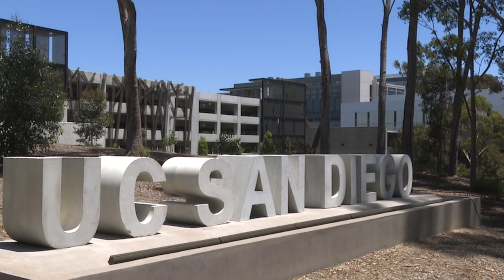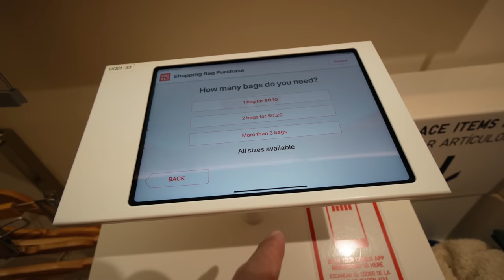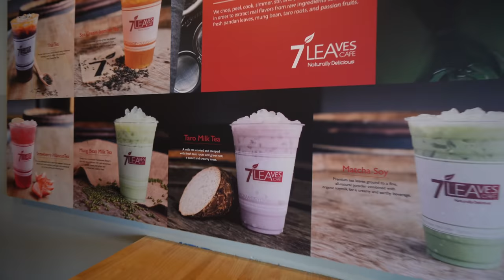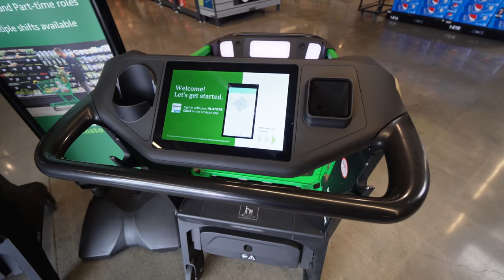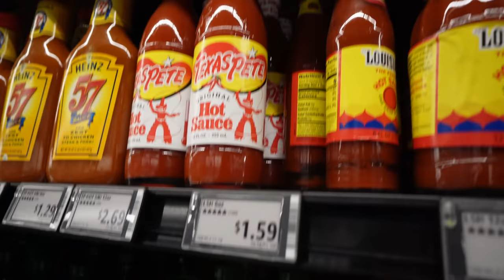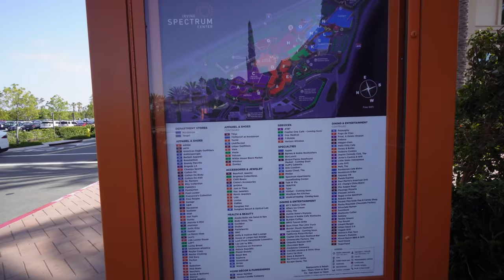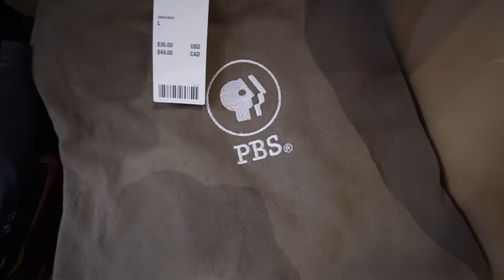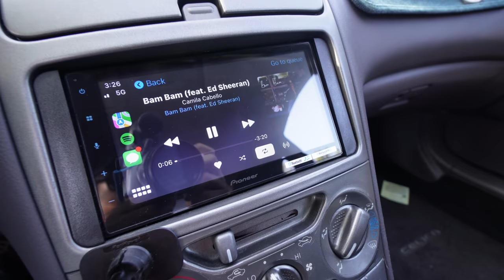Is SAN DIEGO & ORANGE COUNTY California Similar or Different?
Orange County vs. San Diego: Similar or Different?

Jaycation takes a day trip up to Orange County and visits his favorite foodie spots and shopping malls. Find out how similar and different the OC and San Diego really are!

Twitter & IG: @JaycationTV
Snap: Jaydaheat